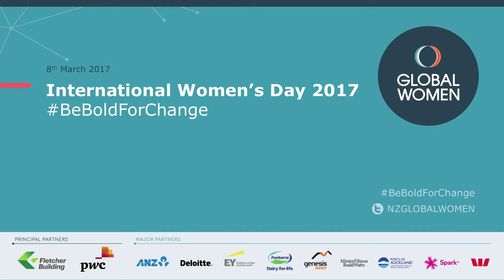Chlöe Swarbrick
Chlöe Swarbrick, former Mayoral Candidate, Entrepreneur and Journalist, at Global Women's 2017 International Women's Day event.